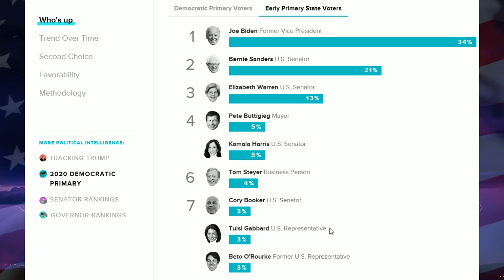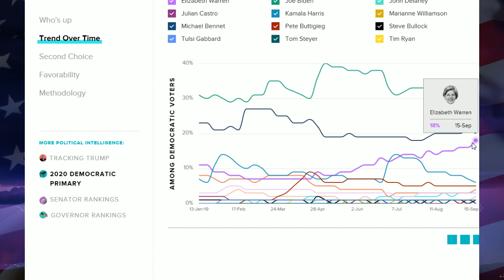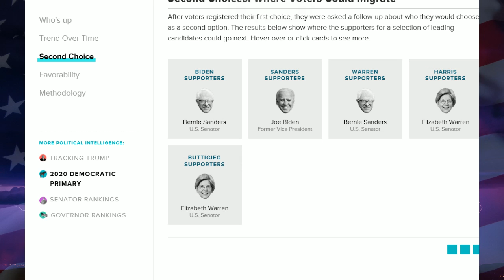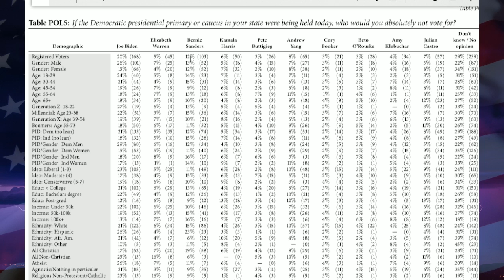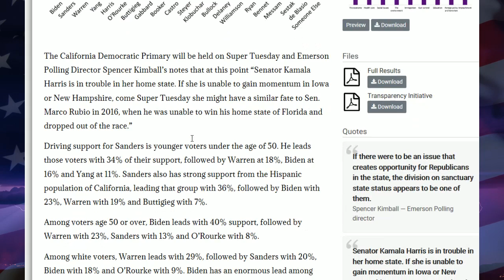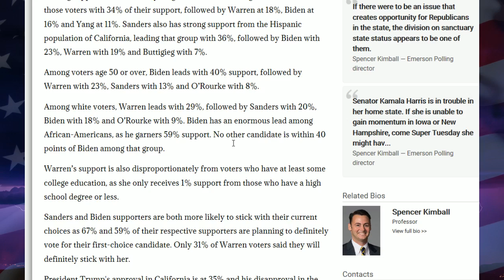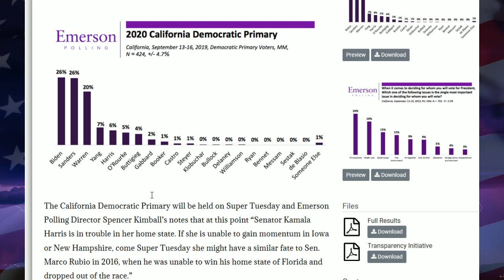3 New 2020 Democratic Primary Polls After 3rd Debate - Dem 2020 Presidential Polls September 2019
3 New 2020 Democratic Primary Polls After 3rd Debate - Dem 2020 Presidential Polls September 2019 - Democratic National Primary Polls 2020 National Polls - August 2019 Democratic Primary Poll - Democratic Primary 2020 Candidates - Democratic Frontrunners 2020 Bernie Sanders, Joe Biden, Elizabeth Warren, Beto O'Rourke, Kamala Harris, Pete Buttigieg

Election Predictions - Election Night - 2020 Democratic Candidates - 2020 Presidential Election Polls - Trump vs. Joe Biden, Bernie Sanders, Pete Buttigieg, Kamala Harris, Elizabeth Warren, Beto O'Rourke, Cory Booker, Andrew Yang, Tulsi Gabbard - Who'll Be The 2020 Democratic Presidential Nominee? Will Trump Lose in 2020? Will Trump win in 2020? Will the Democrats win in 2020?

1. Joe Biden
2. Bernie Sanders
3. Elizabeth Warren
4. Kamala Harris
5. Pete Buttigieg
6. Beto O'Rourke
7. Cory Booker
8. Andrew Yang
9. Amy Klobuchar
10. Tulsi Gabbard

2020 Democratic Primary Prediction - 2020 Democratic Hopefuls - 2020 Democratic Presidential Candidates - 2020 Democratic Presidential Nominee - In this video I go through 3 new September 2019 Poll